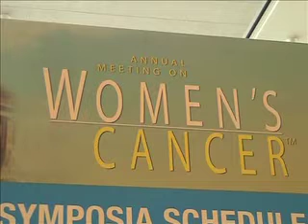SGO: Low Cancer Risk with Septated Ovarian Tumors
SAN FRANCISCO -- Septated ovarian tumors have a low risk of malignancy and can be followed safely with ultrasound, data from a large prospective cohort study showed.

During a median follow-up of more than five years, one patient of 1,191 with persisting septated ovarian tumors developed ovarian cancer, and that lesion arose in the contralateral ovary.